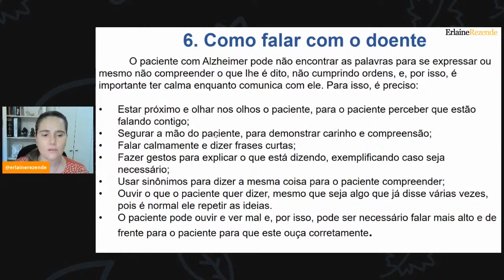Como Se Comunicar com Idosos com Alzheimer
Nesse vídeo eu vou te dar dicas IMPORTANTÍSSIMAS para você se comunicar com pacientes que tem a doença de Alzheimer. Falar calmamente, deixar que ele te olhe nos olhos por exemplo, são algumas das muitas dicas que realmente vão fazer a diferença com o paciente idoso que você cuida ou acompanha. Não perca tempo e vem logo assistir esse vídeo, é de grande relevância essas dicas para você que quer crescer profissionalmente e conseguir valorização e reconhecimento como cuidadora de idosos.